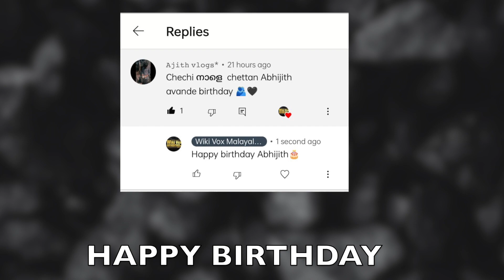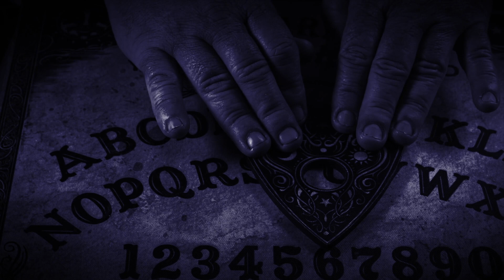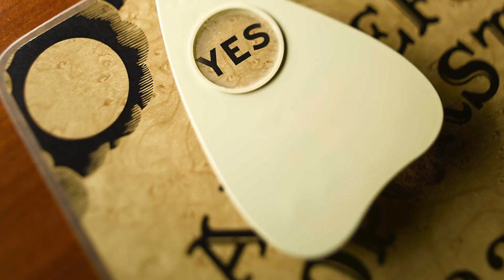ഓജോ ബോർഡ് കളിച്ച് പിന്നിട് സംഭവിച്ചത് | 5 Ouija Board Thrilling Stories | Wiki Vox Malayalam